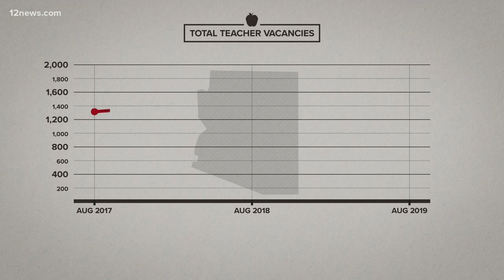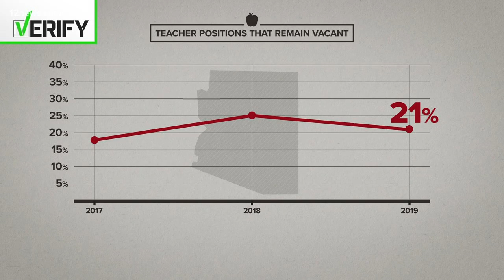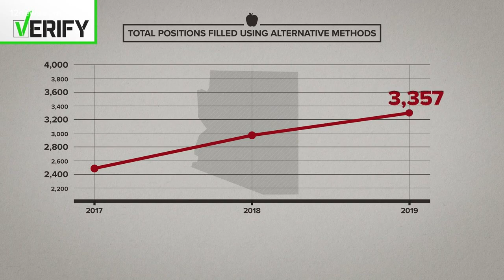Verify: Is teacher retention improving in Arizona?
If you ask the association that tracks teacher hires and retention rates very closely. They say the teacher raises have made some impact.